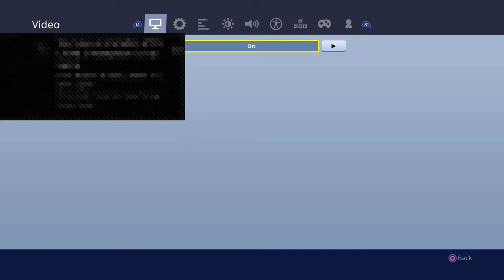Im back!!!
Hi thank you for finding my channel!!!